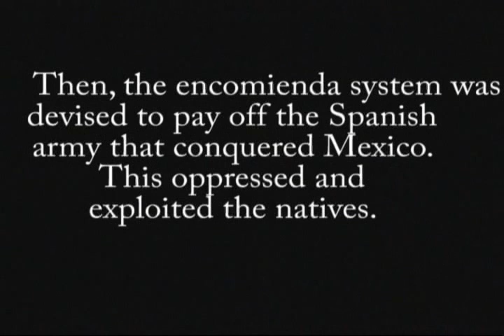Storytime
AP World project.